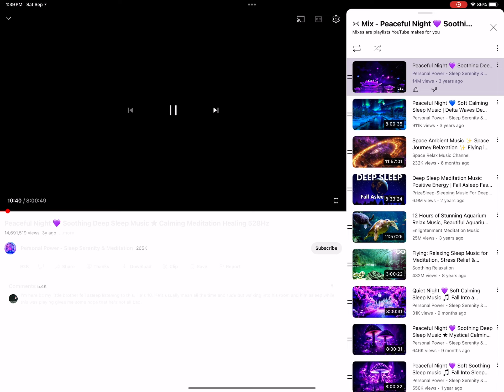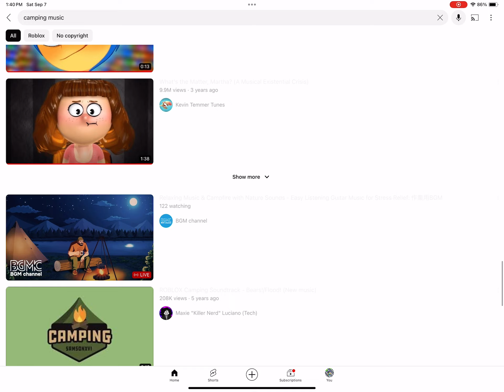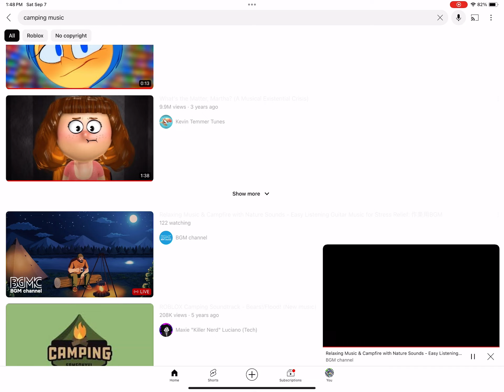Endless pt 2